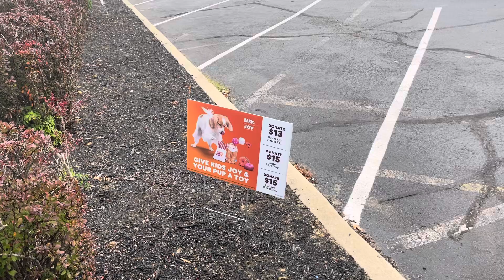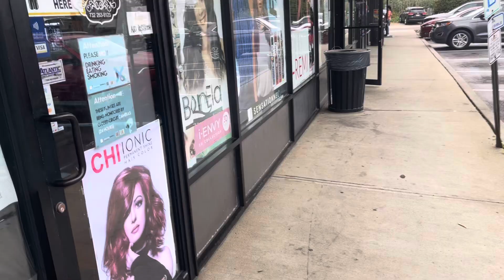Never a Dull moment.